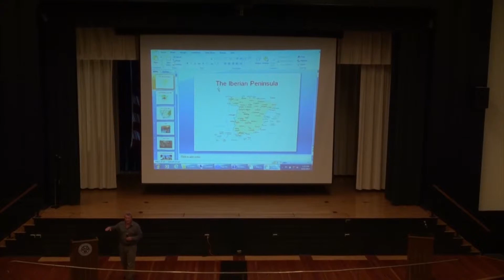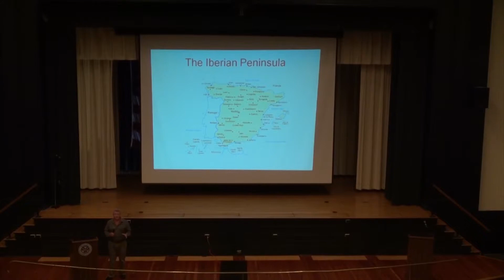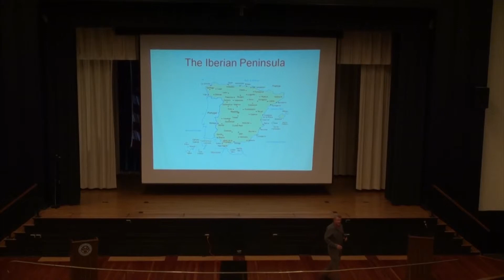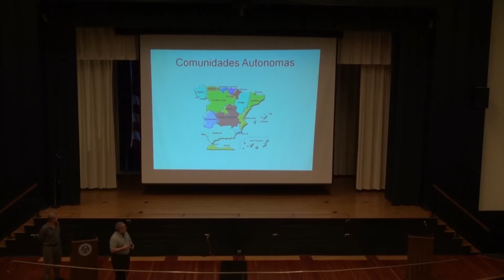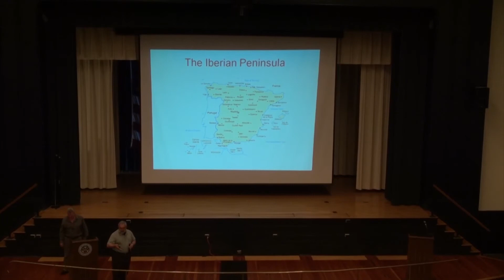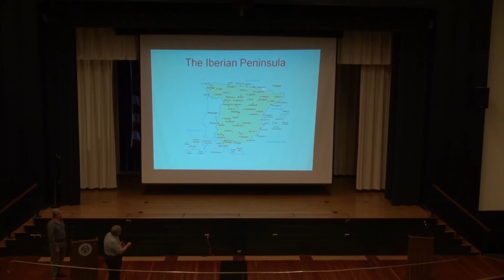FDNF Rota Brief - Traveling from Rota/Culture/ICR